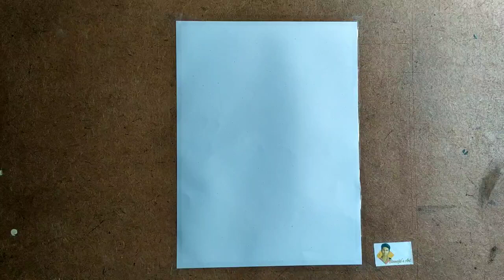Gold fish Drawing with Charcoal by Biswajit Das.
Medium: Camlin Soft Charcoal Pencils.